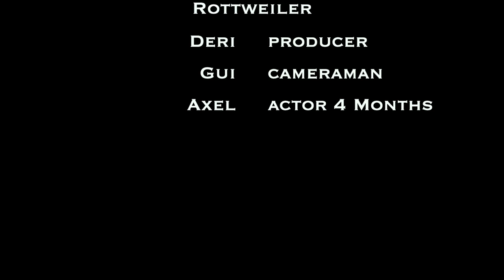Axel Rottweiler the family protection dogs